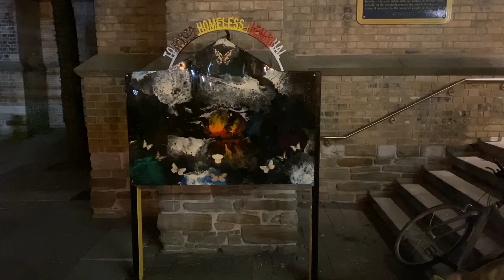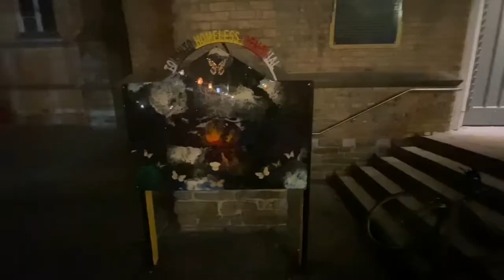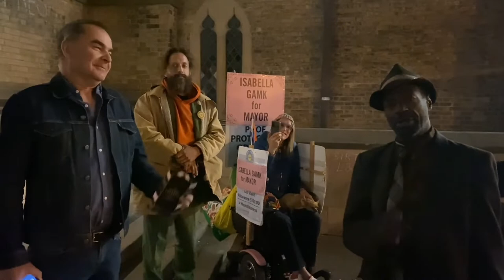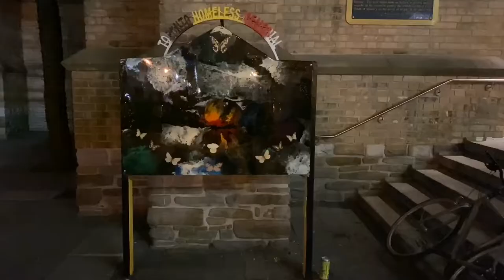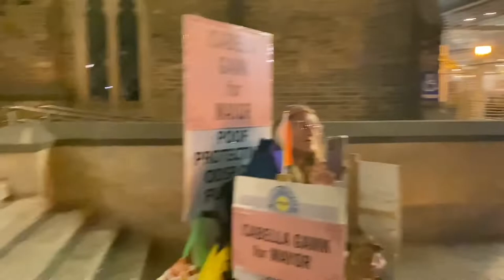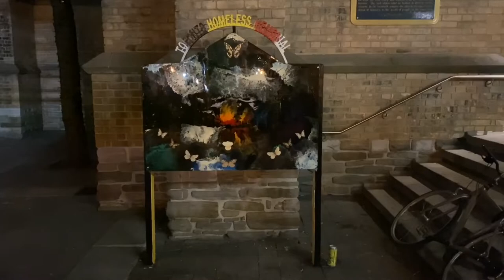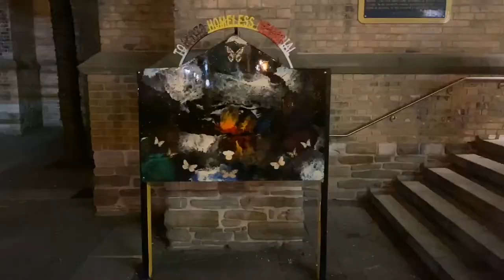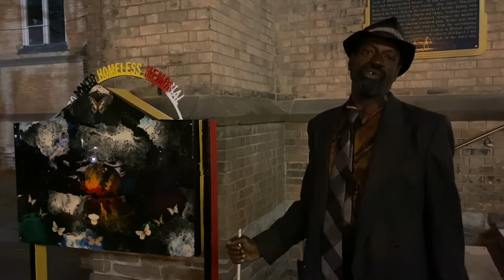First Jack Layton Homeless Memorial Summit put on by Toronto Mayor Frontrunner Mr. Kevin Clarke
Council and mayoral candidates came together on Sunday October 23rd 2022 at the Church of the Holy Trinity Homeless Memorial to come up with immediate solutions to prevent homeless deaths in the wintertime in the city of Toronto. The summit was inspired by Jack Layton who put together the first summit in 2010.

While I personally don’t agree with everything said by some of the ward candidates, I appreciate the fact that everyone here came out of their way to discuss strategies, both short-term and long-term, on how we can remedy the issues that homeless people face, especially during the wintertime. It was an honour to be part of the First Jack Layton Homeless Memorial Summit organized by Mr. Kevin Clarke.

Timestamps:
0:00 Adam Golding for Ward 11 in Toronto
1:11 Pierre Therrien for Ward 11 in Toronto
11:31 Bonnie Hu for Ward 3 in Toronto
14:51 Miguel Avila for Ward 13 in Toronto
18:14 Kevin Clarke for Mayor of Toronto